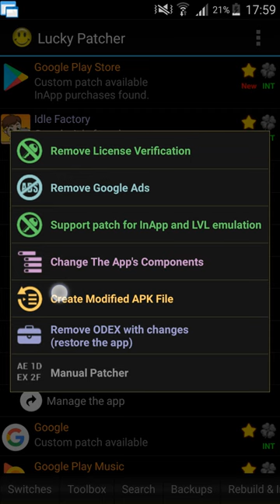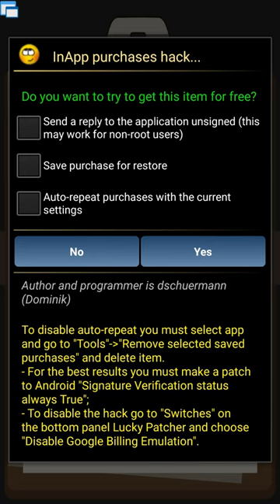[no root]How to hack idle factory tycoon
Note: all hacks need root!!!(almost)